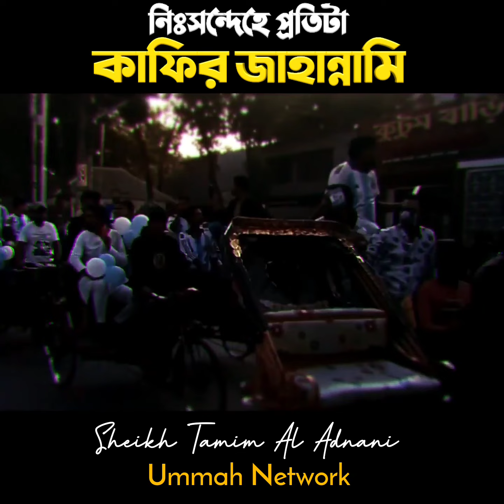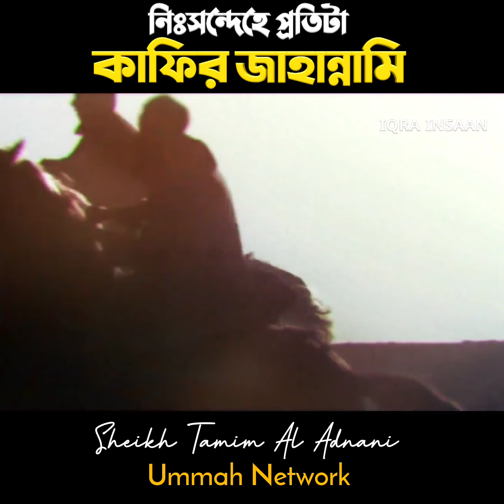নিঃসন্দেহে প্রতিটা কাফির জাহান্নামি 🛑🔥